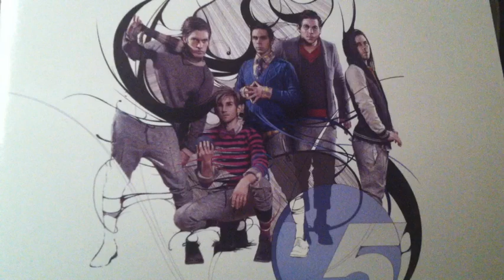Not Alone - Family Force 5 (New Song)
Song off the upcoming album "III" available 10.18.11
Not the best quality.